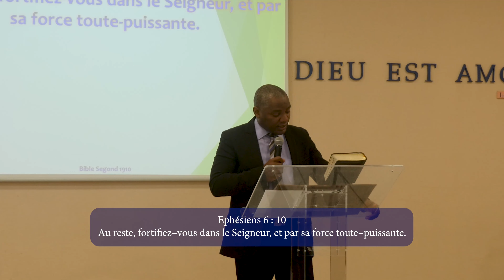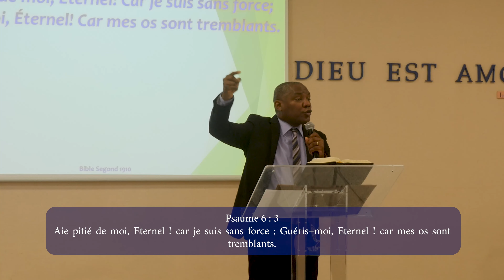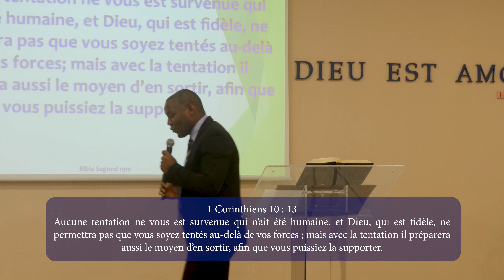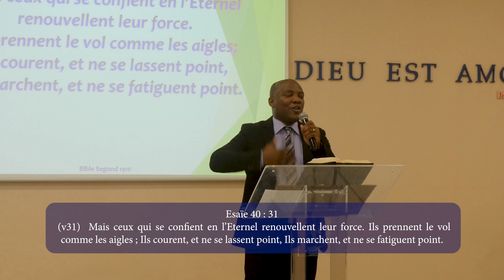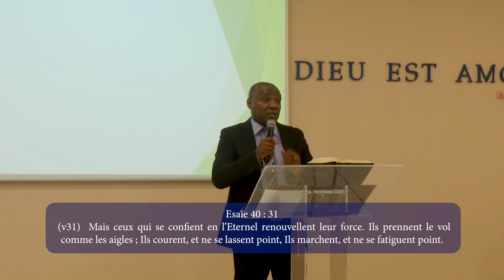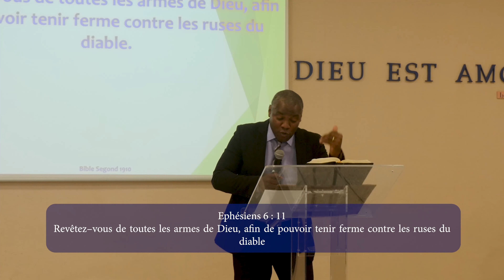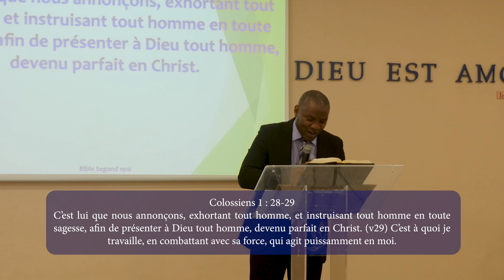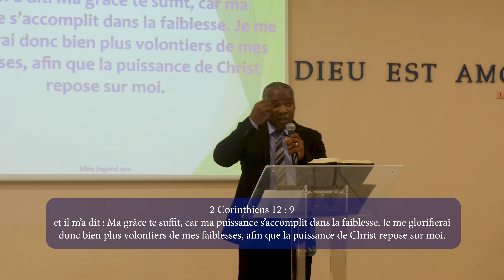Fortifions-nous dans le Seigneur